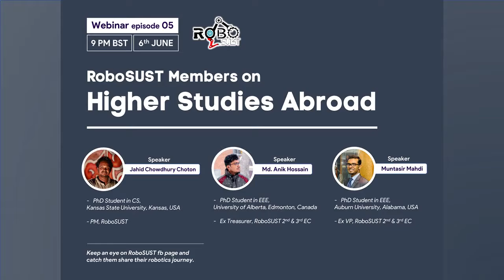Higher Studies Abroad | Jahid Chowdhury Choton | Md. Anik Hossain | Muntasir Mahdi | Ep- 5| RoboSUST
From robotics competitions and projects to Higher Studies in abroad, RoboSUST members have excelled in almost everywhere they tried with passion and hard work.
This June 6th, we will be in conversation with three of our ex-members who are currently pursuing their PhD degrees in different corners of the world.